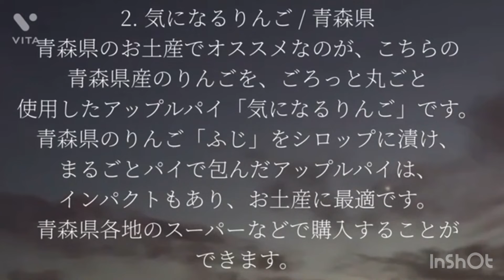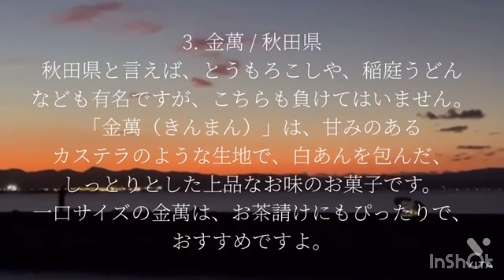都道府県はずさないお土産😊パートIPrefectural souvenirs 😊 Part I